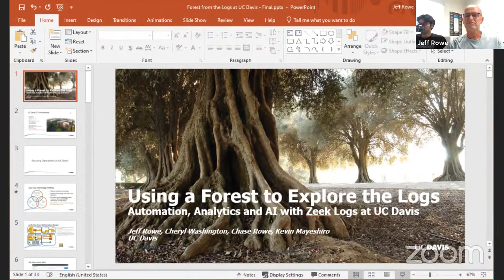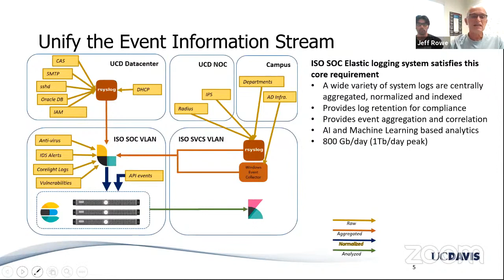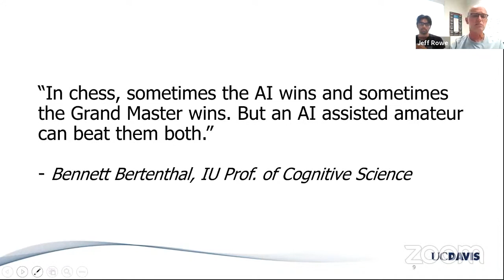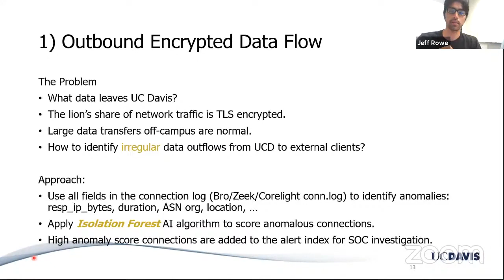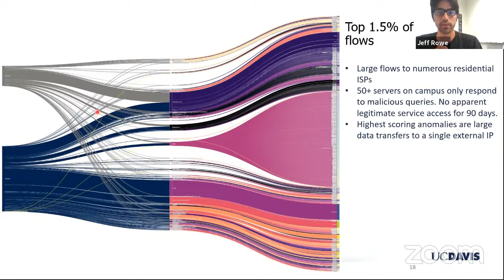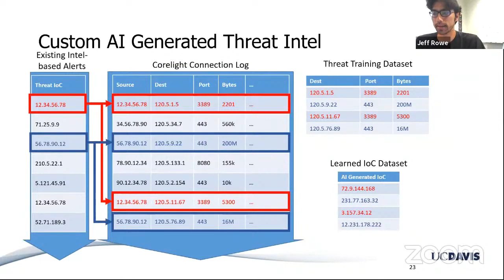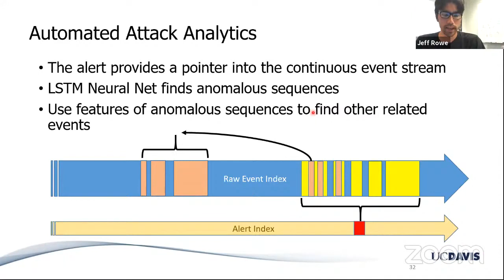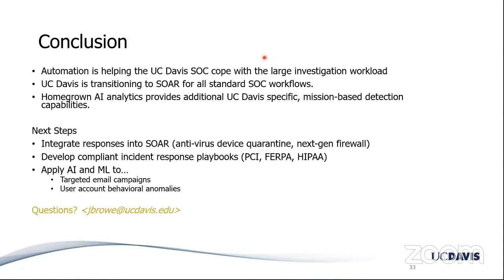ZW21-Day2-Using a Forest to Explore the Logs Automation, Analytics & AI w/Zeek Logs at UC Davis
Using a Forest to Explore the Logs: Automation, Analytics and AI with Zeek Logs at UC Davis - Jeff Rowe

Cyber-security operations at a large public university are a challenge due to open access policies and the volume and variety of information flows that result. Network data collection at the campus border is a foundational capability supporting a variety of university SecOps workflows, but making sense out of large volumes of Zeek network traffic logs is daunting. The UC Davis SOC has developed and deployed automation, analytics and AI to leverage the power of these logs, managing alerts, classifying problematic data flows, and identifying evolving threats specific to UC Davis. We automate alert management by filtering and correlating across Zeek log streams to create investigation packages. These include all data, occurring before and after the alert, that are relevant to alert dispensation. We employ the isolation forest machine learning algorithm to detect unusual behavior hidden in encrypted data flows. This generates alerts for anomalous outbound SSL, RDP and SSH connections from the Zeek conn log, which has successfully identified serious security incidents. We have also developed a novel threat intelligence generation process that identifies threat indicators specific to UC Davis. Our Zeek intel logs average 1 million alerts per day; we build a fully tuned random forest model from these data to learn a UC Davis-specific threat profile which has produced highly accurate classification results, and practical, actionable security alerts.